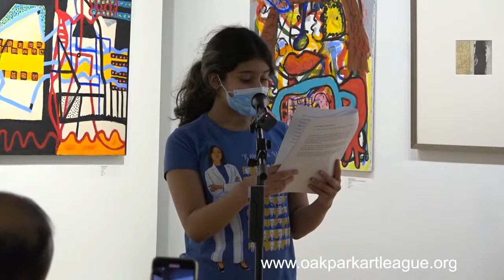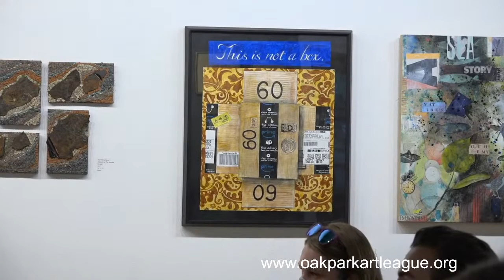Oak Park Art League Live Stream: OPEF Spoken Word Presentation - May 2021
Join OPAL for a special spoken word event presented by Oak Park Education Foundation (OPEF) Spoken Word Club members.

Live - Tuesday May 25, 2021 - 6pm to 7pm

Founded in 1921, the Oak Park Art League (OPAL) is one of the longest, continually-running non-profit arts organizations in Illinois.
OPAL fulfills its mission through its offering of high quality art education to people of all ages and skill levels, programs and guest lectures, artist demonstrations and critiques,
plus monthly exhibition opportunities in our art gallery.